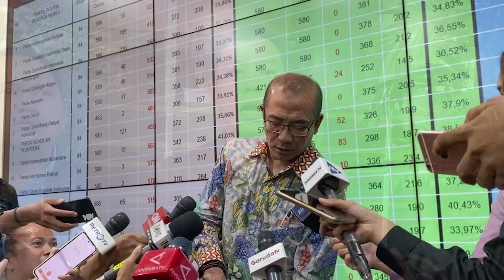HURU-HARA PILPRES 2024 GEGARA GIBRAN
Gara-gara Gibran Rakabuming Raka, Indonesia menghadapi huru-hara menjelang Pemilihan Umum (Pemilu) 2024. Bagaimana tidak, dari putusan MK yang begitu menguntungkannya, hingga pendaftarannya sebagai cawapres dianggap melanggar hukum.

YouTube Forum Keadilan TV
FB forumkeadilandotcom
Tiktok forumkeadilantv
Helo forum.keadilan